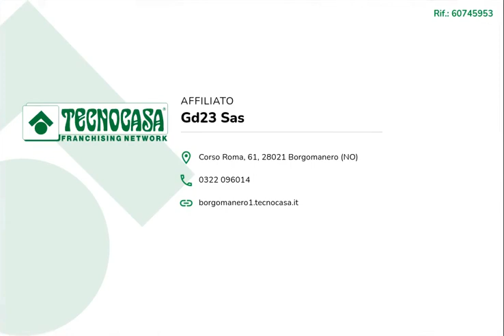QUADRILOCALE A BORGOMANERO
Nel pieno centro di Borgomanero, proponiamo appartamento sito al secondo piano di una palazzina dotata di ascensore.

L'alloggio è composto da ingresso, ampio soggiorno, cucina, una camera da letto singola e una camera matrimoniale, entrambe con affaccio sul balcone e bagno con vasca.

L'immobile è inoltre compreso di cantina al piano seminterrato.